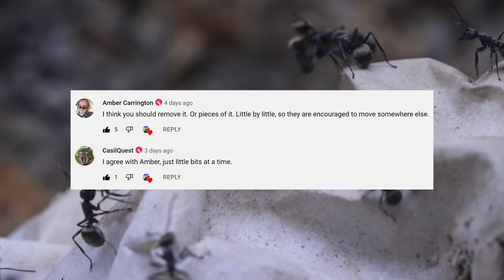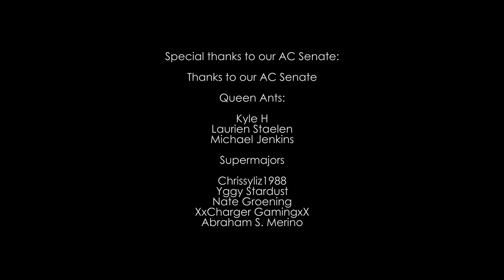RIP to My Ant Colony... But...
With a heavy heart, I concluded this week that our new colony of spiny ants (Polyrhachis sp.) was not doing well, and was on the road to dying out. It saddened me because I've failed at keeping these kinds of ants in the past, but was truly hoping this colony would be different. This week's video was supposed to be a sad one, but then out of nowhere seemingly at the last minute, I made a pretty incredible discovery that changed everything! Hope you enjoy this week's episode! Ant love forever! This video was shot in 4K Ultra HD resolution.